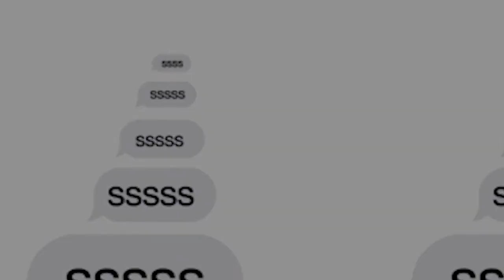Fake Libertarian is the New Woke | EP 419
Today we're talking about all of the platforms Trump has been banned from, Parler's forced shutdown, Forbes's decision to hold those who lied for Trump accountable, the consideration of Trump's second impeachment, the rise of Bitcoin's ownership concentration, Oatly going public, the 140,000 women who lost their jobs in December, California's record revenues, the police department in Newark, NJ that did not fire any shots in 2020, and more.

Grand Running Club is back with a 75 mile challenge for the month of January to start your year off right!
Kill more than 99.99% of germs with PureLite! For a limited time, Group Chat has secured the best deal PurLite has ever offered. Yes, you heard it right, not only will you get one for yourself, you’ll receive a second one for FREE for your family and friends!

YaBoyPete posts his weird exploration photography on his story and only photos of himself on his feed, figure that! Give him a follow